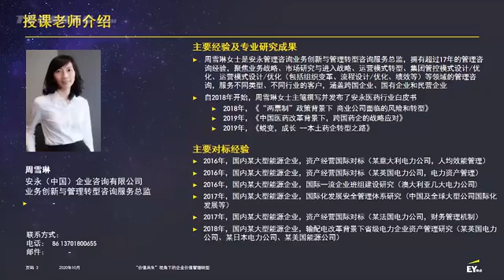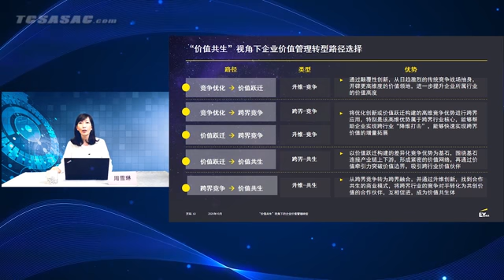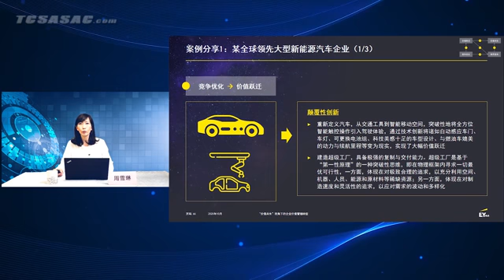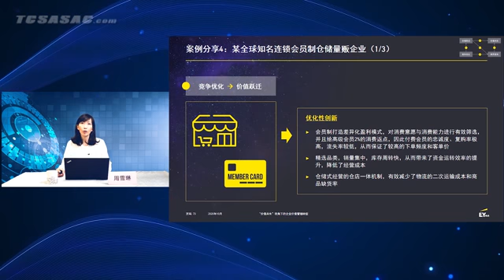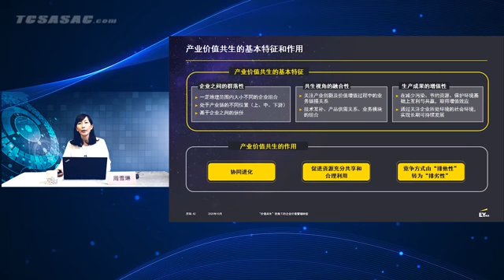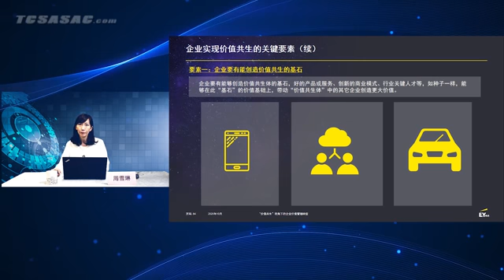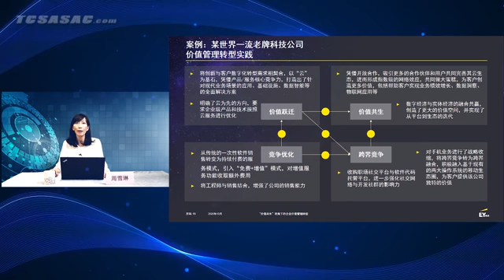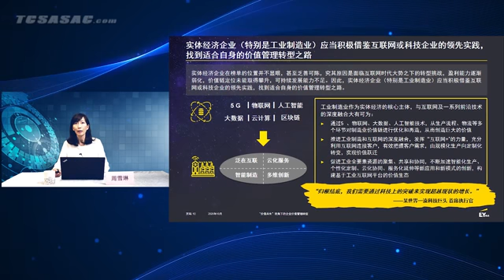价值共生视角下的企业价值管理转型 3。唐加文#